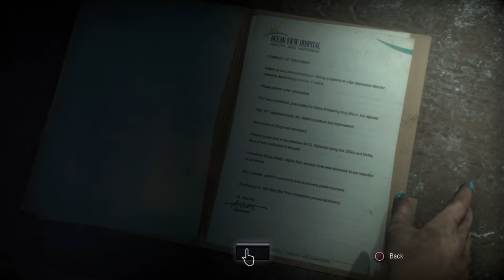Until Dawn Part 8 Violence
UNTIL DAWN Part 8: A horror gamemade for the Playstation 4 in 2015. Here's my "script & direction" complete with wrong button syndrome & slow response times.